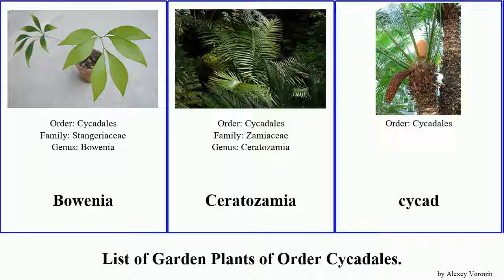Garden Plants of Order Cycadales Cycad Cycas Dioon palm sago Encephalartos Ceratozamia Lepidozamia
Bowenia
Ceratozamia
cycad
Cycas
Dioon
Encephalartos
Lepidozamia
Macrozamia
sago palm
Stangeria
Zamia